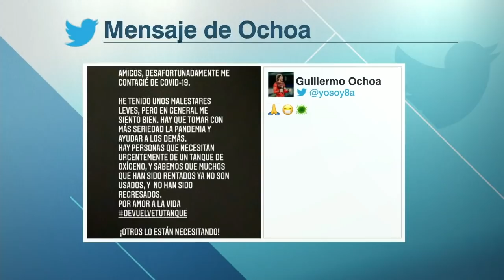"El PEOR partido de Chivas con Victor Manuel Vucetich", dice un FURIOSO Pietrasanta. | SportsCenter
Chivas cayó 3-1 en su visita al Atlético San Luis y Jorge Pietrasanta dice que algo tiene que cambiar en Guadalajara. "Este fue el peor partido que he visto de Chivas con Vucetich", dijo Pietra. En SportsCenter, analizamos las fallas del Rebaño Sagrado. También, América y los contagios por COVID.